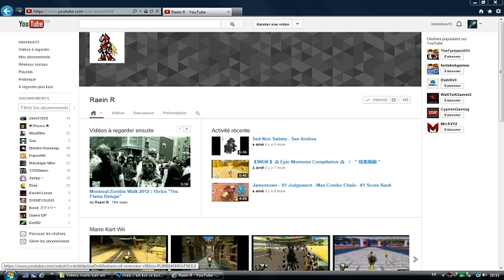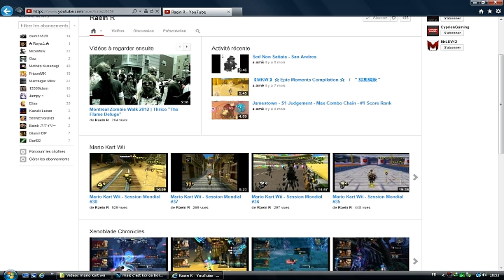[MKWII Mais c'est Koi ce Bordel N°15 commentée by CSniper HD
Une selection de quelques courses que j'ai trouvé assez marrantes! Merci aux joueurs présents! Watch in 720p and enjoy!
Musique: Black M - Les yeux plus gros que le monde - BERIZ